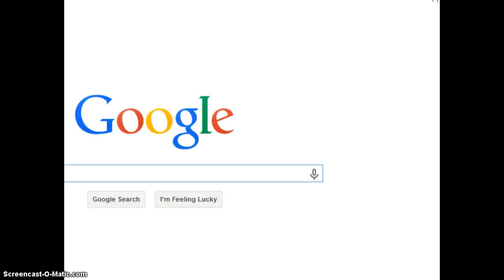Pokemon Emerald:-2:Wally!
Back with a other episode of pokemon.Btw shout out to my freind enrique! Next video will hopefully be out by tomorow.and I have not quit on Mc. Just taking a break. -Brandon